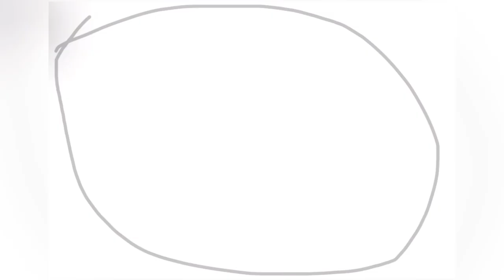Gorilla Tag (And Capuchin) Speed art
Monke monke monke yeah
MONMKE MONEKA MOEKNA YEAHA
MONEAKOAYA,AOAOAMADOREYYEWAHAAAAAAAA